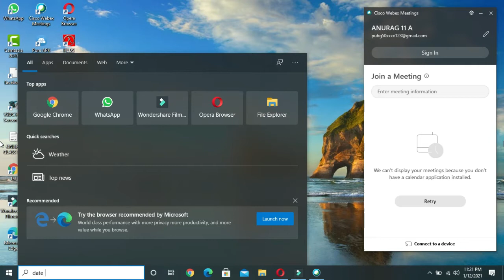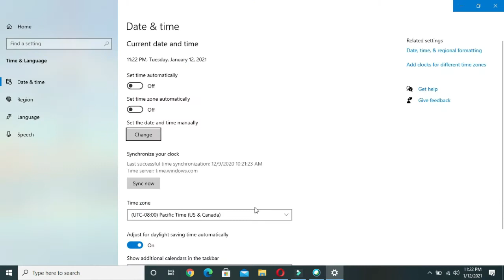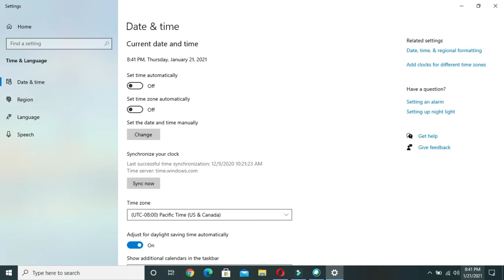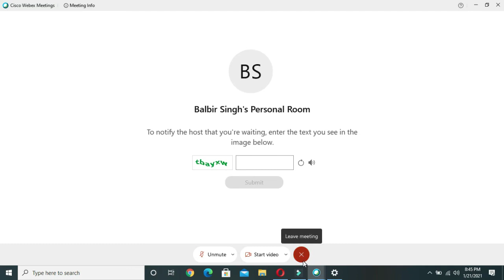How to fix cisco webex error ?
This video is made by anurag singh .
This video is editted by anurag singh .
thumbnail made by anurag singh

This video is made on how to fix cisco webex meeting
this video is very help ful